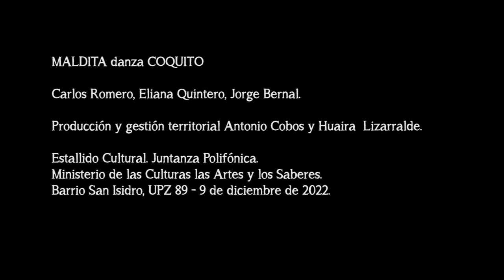COQUITO 2023 TRAILER